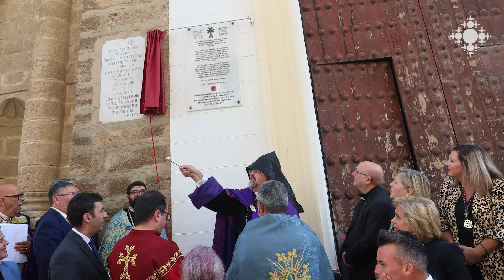Իսպանիայում մատուռի պատին հուշատախտակ է փակցվել, որ այն կառուցել են հայ վաճառականները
Իսպանիայի Կադիս քաղաքում Սուրբ Մարիա վանքի Հիսուս Նազովրեցի մատուռի արտաքին պատին փակցվել է հուշատախտակ այն մասին, որ 17-րդ դարում եկեղեցին կառուցել են Ջուղայից եկած հայ վաճառականները: Հուշատախտակը փակցվել է իսպանական Սևիլիա քաղաքի «Էրեբունի» համայնքի ջանքերով:

A plaque has been placed on the wall of a chapel in Spain, saying that it was built by Armenian merchants

A plaque has been placed on the outer wall of the chapel of Jesus of Nazareth at the Monastery of Saint Mary in the Spanish city of Cadiz, stating that the church was built in the 17th century by Armenian merchants from Julfa. The plaque was placed with the efforts of the “Erebuni” community in the Spanish city of Seville.